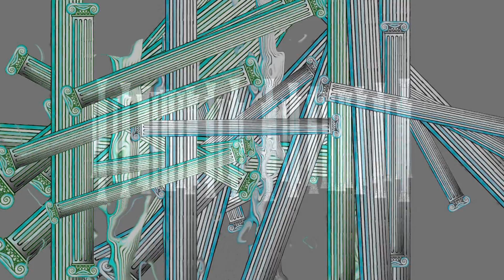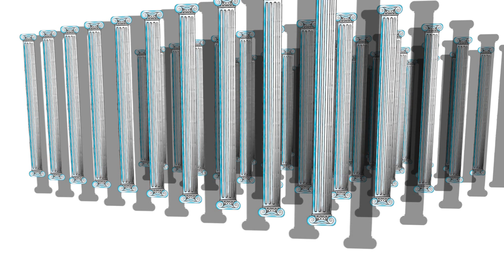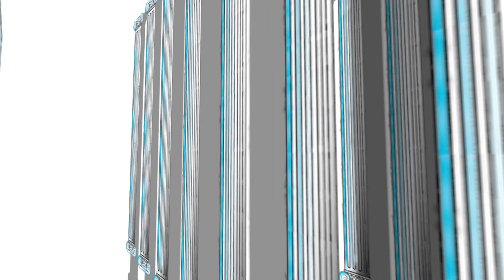Pillars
The iconic metaphor destabilized.